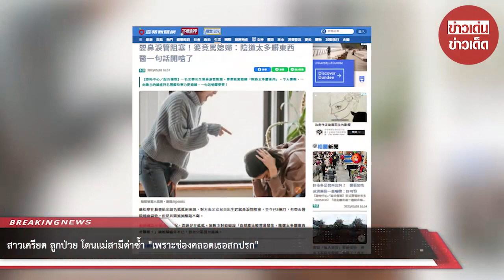สาวเครียด ลูกป่วย โดนแม่สามีด่าซ้ำ “เพราะช่องคลอดเธอสกปรก”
00:00 - Intro
00:10 - News
01:00 - Minute